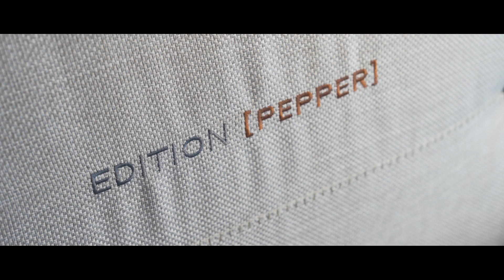WEINSBERG Novelties 2022 | What Does SUPERLIGHT and Co Offer?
The WEINSBERG model year 2022 is here and comes with many exciting innovations for our WEINSBERG motorhomes and caravans.

Maximum weight savings and no stress when loading - thanks to the revolutionary WEINSBERG SUPERLIGHT technology. This makes our heaviest motorhomes, the WEINSBERG CaraCore and the WEINSBERG CaraHome 2022 suddenly much lighter. The first Class A WEINSBERG brings the feeling of freedom and nature up close to you thanks to the huge panoramic windscreen and large roof window. The WEINSBERG CaraCore 700 MG is an impressive combination of spaciousness, high-quality materials and outstanding driving comfort. A Class A motorhome with all the advantages characteristic of the model series, but with the typical WEINSBERG genes.
The WEINSBERG CaraHome 650 DG, with its classic alcove body, offers space for up to six people with its two separate sleeping areas. Thus, our WEINSBERG alcove motorhome is perfect for your whole family and convinces in 2022 with a new interior and an extended layout portfolio.
New model year, new options - this also applies to WEINSBERG caravans. Without gas, with a unique design. Consistently different, consistently modern and consistently electric. The WEINSBERG CaraCito is special in many aspects and convinces with our proven design and quality standards. In addition, we install the innovative WEINSBERG Dyonic caravan chassis in all caravans of the CaraOne and CaraCito - 2022 models.

The pictures may include optional equipment.
We reserve the right to make alterations to equipment, specifications and prices.